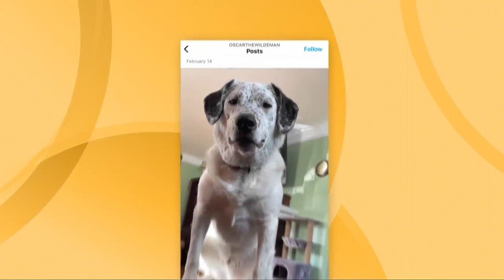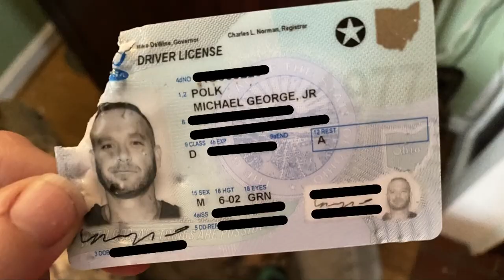Dog training boot camp: Operation Oscar with 3News' Stephanie Haney at Shaker Hound Academy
Is your pup in need of dog training boot camp? 3News' Stephanie Haney has experienced plenty of ups and downs with her pup, Oscar Wilde McCool, who just celebrated his very first birthday.

Oscar's behavior left a lot to be desired, so she turned to Shaker Hound Academy for some much-needed help -- for the both of them.

Calling it "Operation Oscar," Haney enlisted the help of K-9 trainer and Academy owner, Chris Ramsay. To be fair, Oscar has some really good behaviors, too, but the less-than-desirable ones need to go.